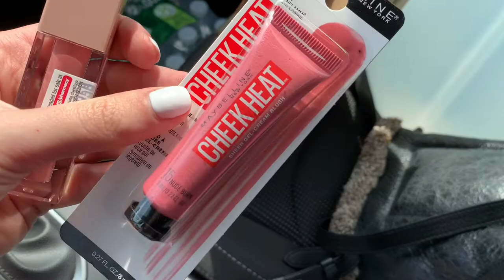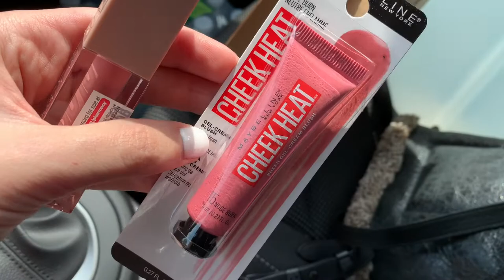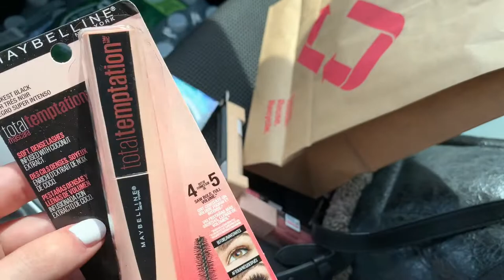vlog: day in my life, nail appointment, cvs haul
Hi guys! I vlogged a quick little day in my life this past weekend when I went out to a nail appointment and to run some errands!